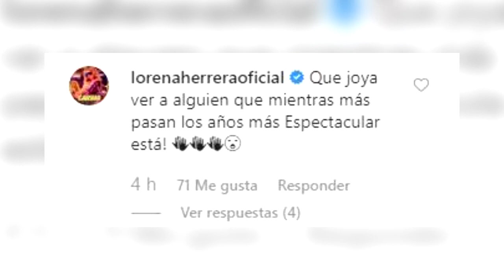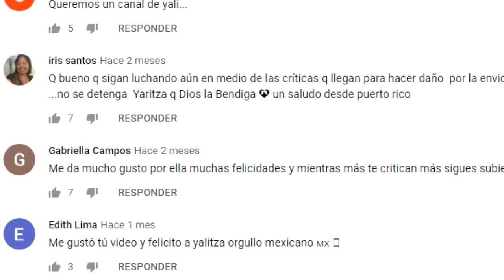THALIA IMPACTA CON ARDIENTES VESTIDOS EN LOS LATIN GRAMMY